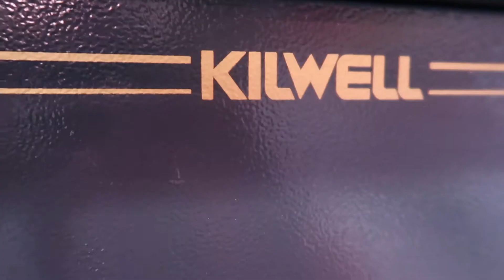Kilwell Deluxe 10 Gun Safe *For Sale*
Action Outdoors has all of your fishing and outdoor needs! Come on into the store or see us online.

Location:
1/348 Rosebank Road, Avondale, Auckland, New Zealand